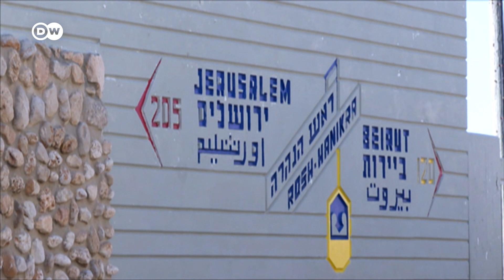'Historic' deal brokered by the US settles maritime border between Israel and Lebanon | DW News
The deal follows months of US-brokered talks and opens up the possibility of offshore energy exploration in previously disputed waters in the eastern Mediterranean.